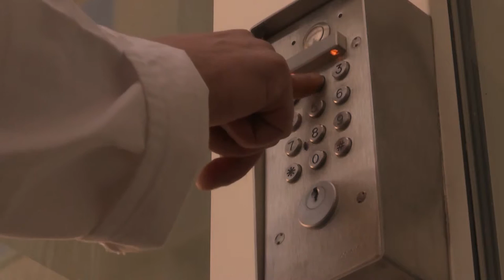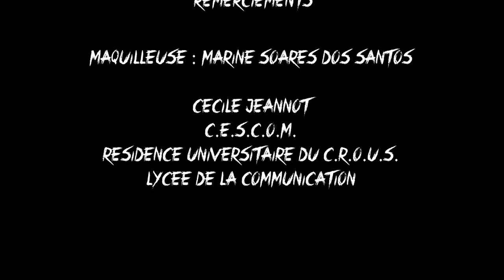Origines - Court-métrage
ORIGINES

Court-métrage réalisé dans le cadre des projets de fiction de première année de B.T.S. Audiovisuel, au Lycée de la Communication (Metz).

Equipe :
Théo Martin
Emmanuel Garcia
Kyllian Gauthier
Pierre Uhlenbush

Avec :
Kemal Temur
Adriano Perri
Quentin Châtillon
Yoann Boissier